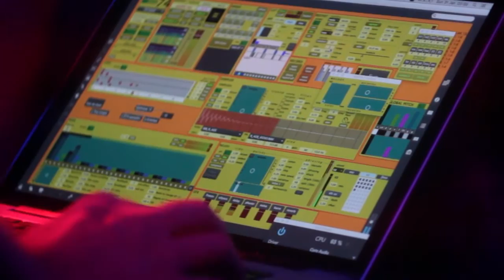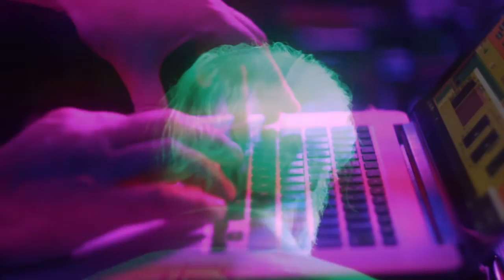Pueblo Nuevo Showcase en Bar Loreto Enero 2016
SÁBADO 30 ENERO: JUNE OR JULY + PUEBLO NUEVO SHOWCASE EN BAR LORETO.

Resumen de las actuaciones en vivo de:

C/VVV (MIKA MARTINI + NAMM)
F600 (MIGUEL CONEJEROS)
JUNE OR JULY (JOSE JÜNEMANN)
LARS FROM MARS

Registro y edición de Video: Iñaki Muñoz
Registro de Audio: Fernando Rodriguez
Post producción Audio: Mika Martini

Santiago, Chile. Enero 2016.